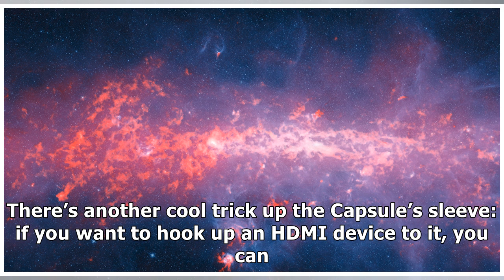Nebula Capsule Mini Projector in Glorious Red Finish Drops to $223.99 from its Usual $320 Price